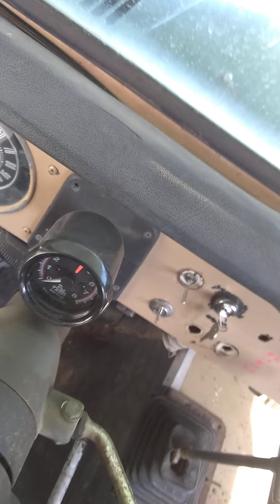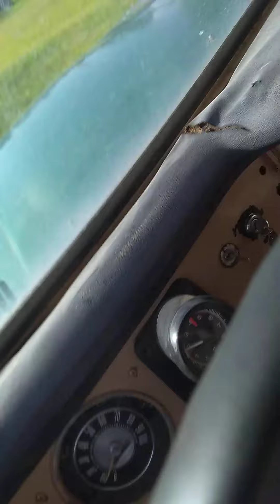1972 Bronco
Getting it rollin